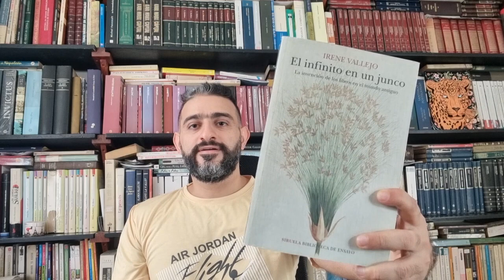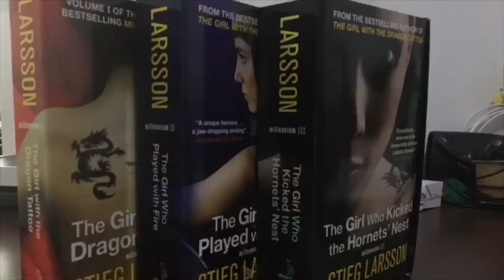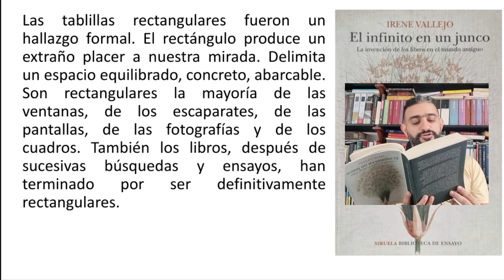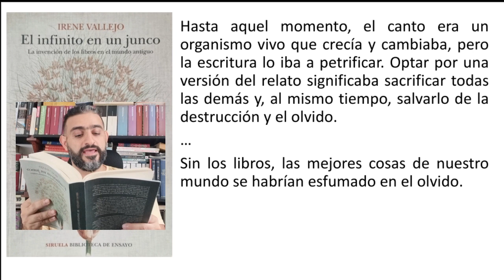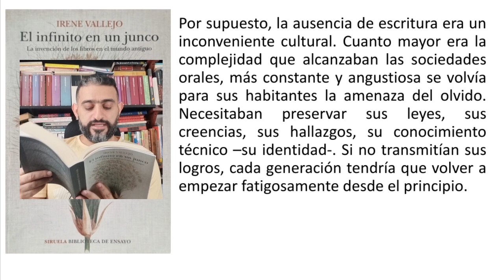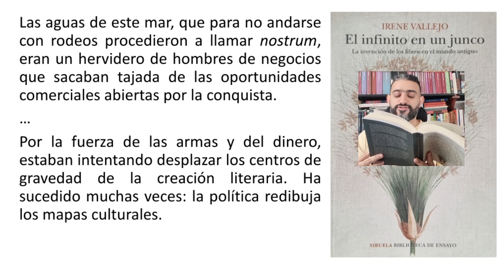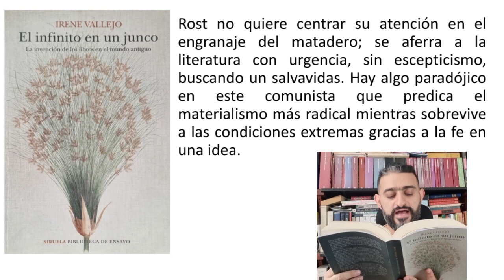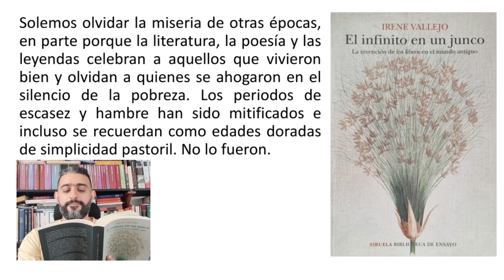Críticas al Infinito. El infinito en un junco - Irene Vallejo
Criticas al infinito. No es otro video más que lo romantiza porque habla de libros.
El presente ensayo cuenta con gran fama y difusión; a pesar de ello, me arriesgaré a presentar las reflexiones que me sugirió (así no sean tan populares). La escritora presenta tres niveles narrativos que pienso no logró articular de forma adecuada, pues trata de presentar una historia ambientada en la época (novela histórica?), sus experiencias particulares y datos curiosos alrededor de los libros. Pareciera que intenta hacer lo mismo que "El mundo de Sofía" de Gaarder, desde su propia experiencia particular, pero se queda muy corta y con un desarrollo caprichoso, arbitrario y desarticulado. Como ensayo, "El fenómeno humano" de Theilard de Chardin presenta un recorrido de la humanidad con un hilo conductor y unas ideas más claras. En cuanto a presentar hechos curiosos sobre la invención de los libros, Santiago Posteguillo en las trilogías de Escipión y Trajano logra hacerlo de forma más entretenida.
En general, encuentro la obra muy ambiciosa, con gran despliegue publicitario, pero un contenido que deja un sinsabor de decepción, máxime cuando a un bibliófilo, por ser amante de los libros, le recomiendan esta obra como un gran hito pero que resulta parcial, demasiado sesgado con el objetivo de destacar perspectivas románticas o evaluaciones históricas del progreso. Muy bien lo dijo Steve Jobs, los puntos se unen muy fácil cuando miramos hacia atrás... y acá combinan todas las perspectivas y no queda claro con qué propósito (por lo que queda como un despliegue de erudición fatuo).
Los invito a ver las críticas que planteo y me dejen sus comentarios sobre ellas. Se vale decir que es pura envidia, o como me dijeron en otra crítica que estoy en las drogas.

00:00 Intro
03:40 Erudición y sesgo literario
06:45 Visión de futuro y progreso
08:12 Tradición oral y romantización
09:43 Otras perspectivas no contempladas
13:27 Biblioteca de Alejandría
13:40 Confusión de causas y consecuencias
15:04 Perspectiva económica
17:58 Crítica general
19:08 Crítica a Sócrates infundada
20:54 Crítica a la lectura en voz alta